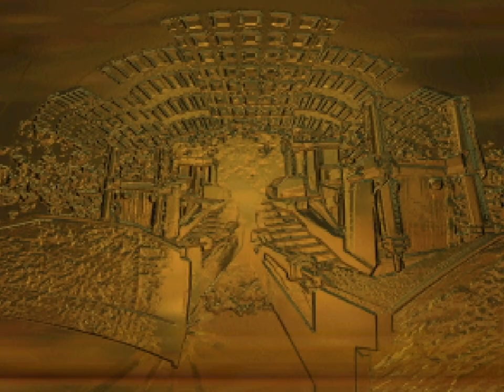Blast Corps - 8 - destroy the concept of roads and pathways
this weird spam road mount is one of those things about this game that are forever lodged into my brain. less so the gameplay attached to its level apparently.